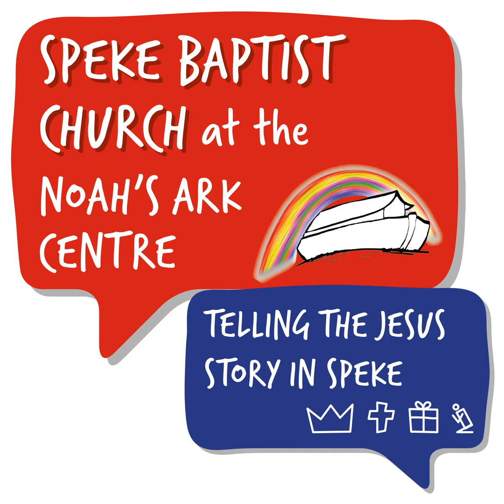From chaos to a King #2 - 1 Samuel 1:21-2:11 - Ste Casey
Sunday message: From chaos to a King